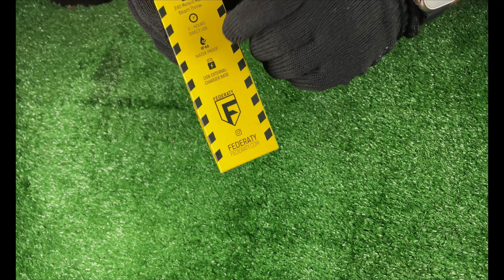A MELHOR LANTERNA TÁTICA PARA FUZIL - FTL G3 FEDERATY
Saaaaalve meus amigos tudo certo?
Trouxemos a lanterna FTL G3 DA FEDERATY
Um equipamento robusto e muito bem produzido!
Em breve mais videos com testes dessa Lanterna top!

Acesse o site e fique por dentro de tudo do mundo  do airsoft!!

 / movimentoai.  .

BRAVUS TACTICAL - ARTIGOS MILITARES EM GERAL

 / bravus_tact.  .

 Patchs bordados e Emborrachados

 / lpbordados

TUDO EM IMPRESSÃO 3D

 / full3dairsoft

AIRSOFT COMMANDER O APP DO AIRSOFTER

 / airsoftcommande.  .

ACESSE E CONFIRA AS NOVIDADES DO MUNDO TATICO E AIRSOFT.